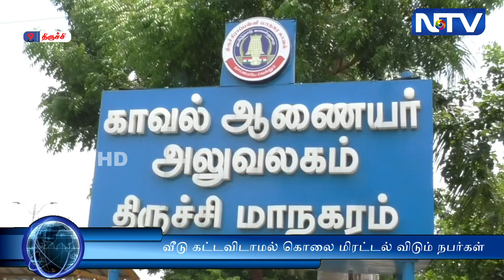வீடு கட்டவிடாமல் கொலை மிரட்டல் விடும் நபர்கள் மீது நடவடிக்கை எடுக்க கோரி கமிஷனரிடம் புகார் மனு.